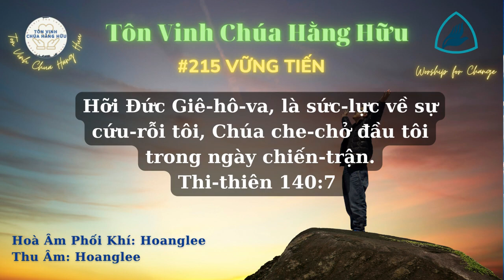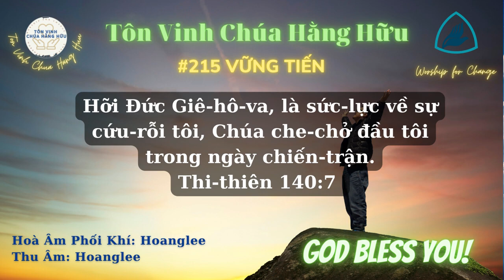VỮNG TIẾN | Pastor Nguyen Phu Quyen#0215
Vào Website mua máy lọc nước, Dây Truyền Sản Xuất nước, các sản phẩm về máy loc nước, Nhân Voucher giảm giá 10%, từ kênh Pastor Nguyễn Phú Quyền. Ship hàng toàn Quốc. VỮNG TIẾN | Pastor Nguyen Phu Quyen#0215
#215 TVCHH // VỮNG TIẾN
1. Trời đêm luôn bão tố mây mù giăng vương u buồn
Lòng được an nghỉ trong danh Giê-xu
Dù nghịch thù vây lối khiến lòng ta bao nao sờn
Hồn dựa nương cánh tay Cha quyền năng

Điệp Khúc:
Lời Cha hứa với con
"Đừng sợ chi, với năng quyền Ta càng thêm sức"
Ngài sẽ đến với ta cùng tranh chiến
Hiển vinh quyền năng thuộc về Ngài

2. Dù quyền lực tăm tối bao trùm tiêu tan hy vọng
Ngài dùng dòng huyết báu xoa dịu bao nỗi đau buồn

3. Lời Ngài ta luôn lắng nghe từng câu "Hãy vững vàng!"
Ngài là Cha nhân ái cứu chuộc ta đến đời đời